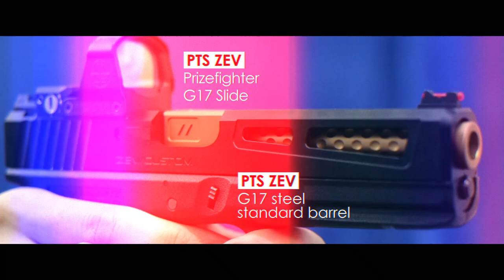PTS ZEV Prizefighter TM G17 Slide Kit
PTS ZEV Prizefighter TM G17 Slide Kit is coming.

Address:
Room 2602-05,
Wealth Commercial Centre,
48 Kwong Wa Street, Mongkok,